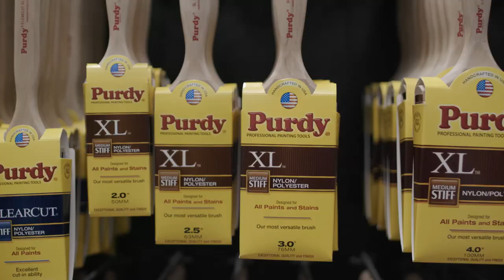Build Your Dreams - Full Menards Racing Commercial with Sasquatch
Paul Menard and Ryan Blaney face an interesting challenge on the race track in this Menards racing commercial with Sasquatch.